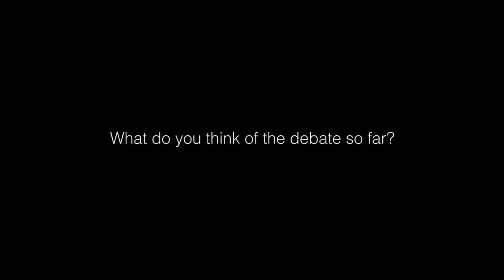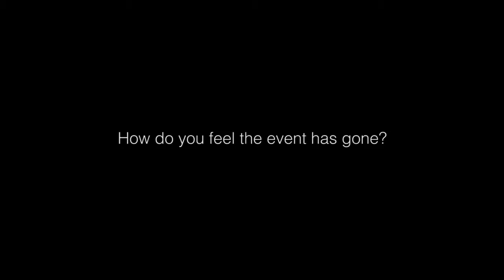The Triple Glazing Question Interviews